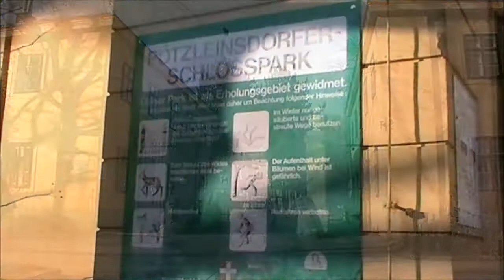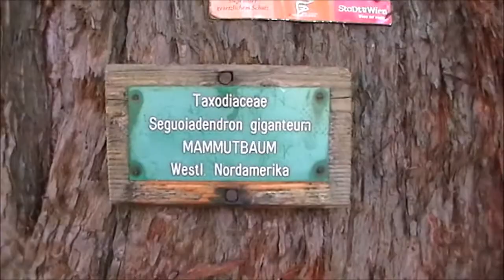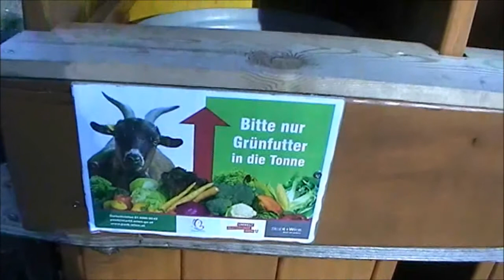Wien Pötzleinsdorfer Park Vienna Austria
- A Kolostor Őre meditációs blogger sétája az ausztria -i Wien Pötzleinsdorfer Park Vienna -ban.